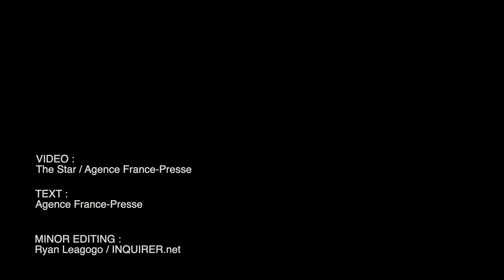Passengers evacuated as over 200 injured in Malaysia metro train crash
More than 200 passengers were injured in the Malaysian capital Kuala Lumpur on Monday, May 24, 2021, when two metro trains collided in a tunnel. Video by THE STAR / AGENCE FRANCE-PRESSE